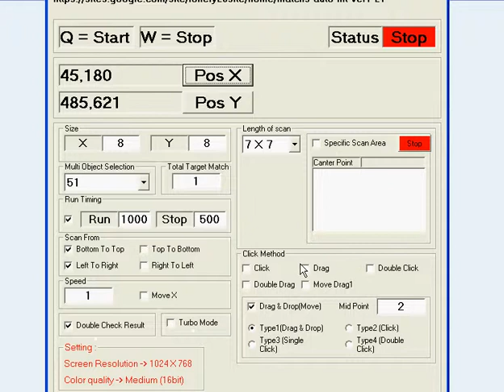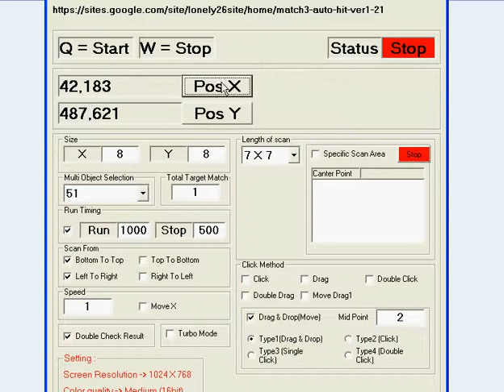Match3 With Honey Time Auto Click